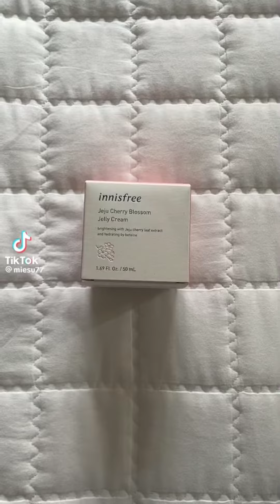꒰🌸꒱ ✧ .˚ · Wonyoungism tiktok comp because my school year is starting ୨୧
Welcome to my description!✧ ˚ · .౨ৎ

Hi i am Marion, I like to make people smlie 🤍
I'm a wonyoungism youtuber. I make edits of wonyoungism.
If you don't like wonyoung then I would kindly ask you to leave.
I'm a kpop Stan, I love kpop 💗

┊ What is wonyoungism?
a: Wonyoungism is a thing that
was created by the ive fans aka dives
It's not toxic or anything bad, well it's literally
the opposite it's all About loving yourself and being healthy,
 working out, Being clean and tidy, having good grades,
It's the definition of "it girl" or "that girl" 🎀

꒰ FAQ ꒱ ౨ৎ

1.  Where am i from?
  a. I'm from Bangladesh.

2. How old am i?

3. What apps do i use to edit?
  a. i use Capcut, Pinterest, Picsart

┊ Tags┊